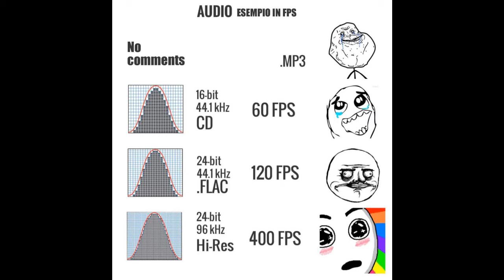Orquesta Victor D'Amario - El remache - Tango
THIS AUDIO FILE IS 96 KBPS (FM Radio Format) NOT SUITABLE TO BE PLAYED IN MILONGA - IF YOU LIKE, PLEASE BUY IT.